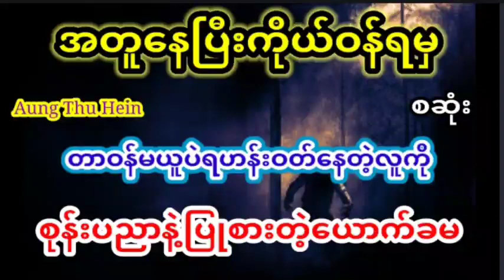အတူနေပြီးကိုယ်ဝန်ရမှတာဝန်မယူတဲ့လူကိုပြုစားတဲ့ယောက်ခမ(စဆုံး)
shwe myanmar fairy tales
မြန်မာ့ရိုးရာကာတွန်းဇာတ်လမ်းကောင်းများ